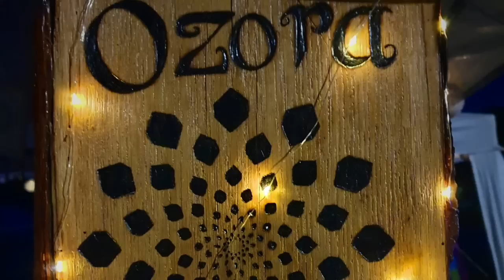My O.Z.O.R.A FESTIVAL 2023